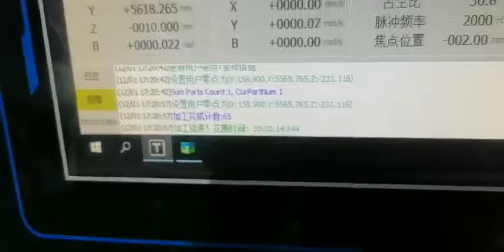3000W Fiber Laser for Metal Tube 10-220mm ,Wall thickness 2mm 16x16㎜ Square Tube Laser Cut Video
3kW Tuber Laser Cutting Machine for 6.5M long pipe ,small tube 10mm to large diameter 220mm round tube ,square tube .profile ,U L beam ,C channel special tube laser cutting machine .dust-proof automatic pneumatic chucks .170rpm fast rotating chuck leading the field .bslaser F6020GE is one of the most advanced metal tube laser in China .it is suitable for all kinds of tube and pipe .visit www,fhbslaser.com . to find out more.